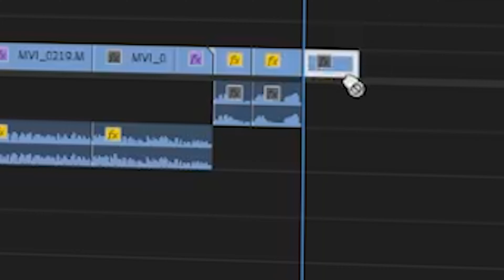You won’t believe how my Dad reacted when I surprised him with this…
My Dad takes care of his mother with dementia every day. He is stressed out and needs an escape. His old pc was that escape until it no longer worked correctly. I could no longer watch him suffer so I surprised him with a new PC!

PC Parts:
i7 13700k
MSI Z790 Motherboard
32 GB DDR4 3600 mhz RAM
1 TB Samsung 980 Pro SSD
Lian Li Strimmer for CPU and GPU
DeepCool LS720 AIO
DeepCool 120mm RGB Fans

Gear:
Camera: Canon R10
Lens 1: 15-35mm RF lens
Lens 2: 35mm RF lens
Lens 3: 16mm RF lens